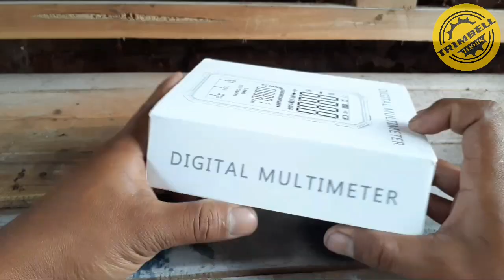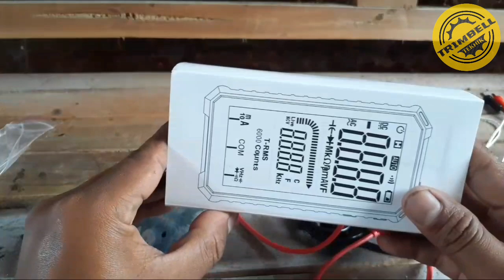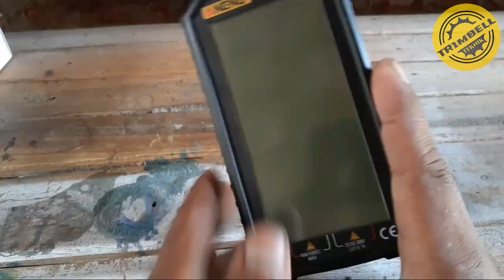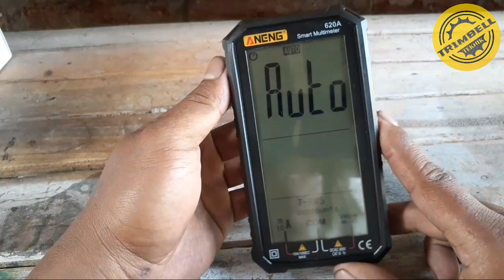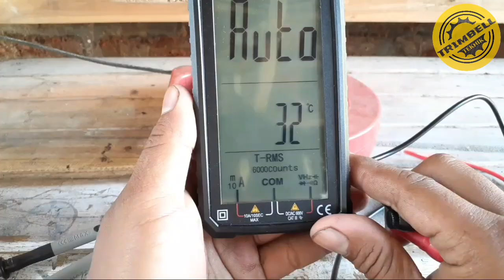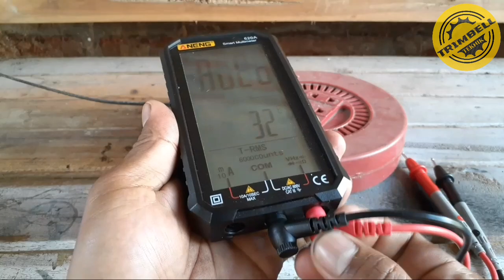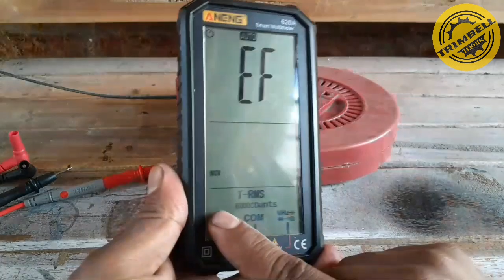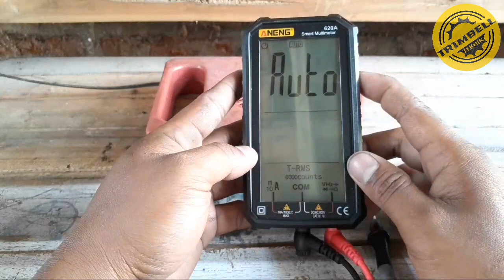Canggih nih..!! Review multimeter digital Aneng 620A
Assalamualaikum wr wb, berjumpa lagi dengan Trimbell teknik channel.
Kali ini saya akan me Review multimeter digital Aneng 620A.
Multimeter digital cannggih ini saya beli dari Banggood.com,  banyak sekali fitur unggulan multimeter digital aneng 620A ini. Misalnyabisa digunakan untuk mengukur suhu dan bisa mendeteksi listrik tanpa menyentuh.
Multimeter serbaguna ini harganya cujup terjangkau, hanya sekitar 250 ribu rupiah. Kalau teman-teman ingin membeli yang sama, link nya ada dibawah ini: